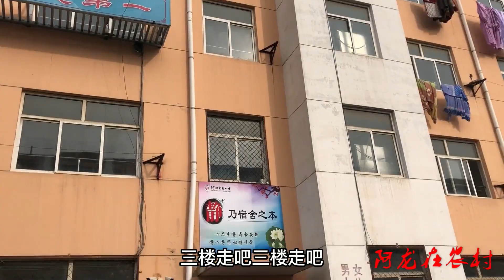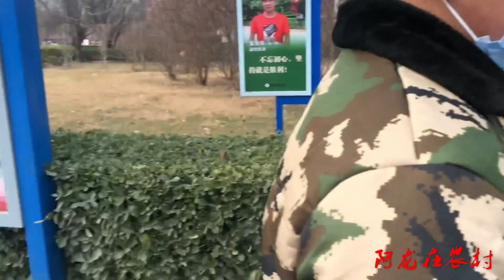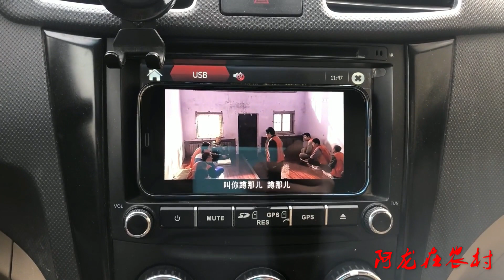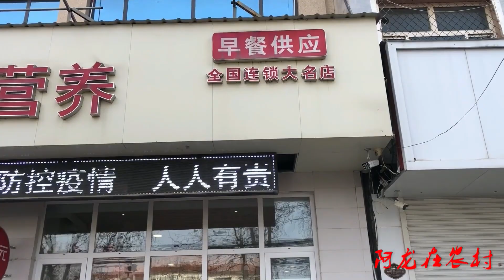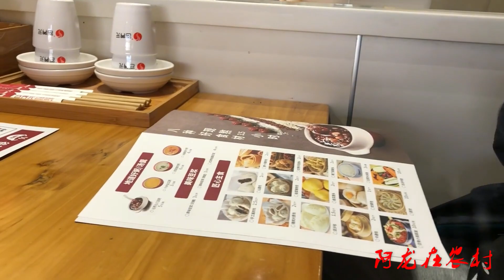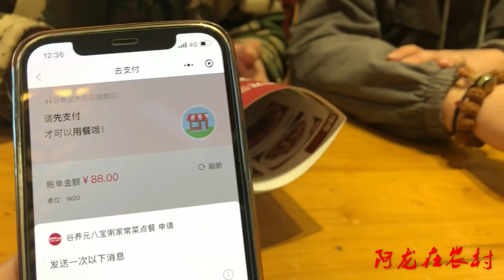学校放假阿龙去接妹妹，88块钱四个人一顿饭，这生活美滋滋！